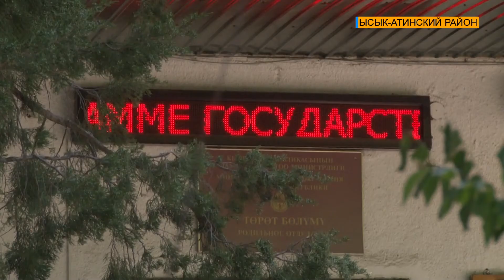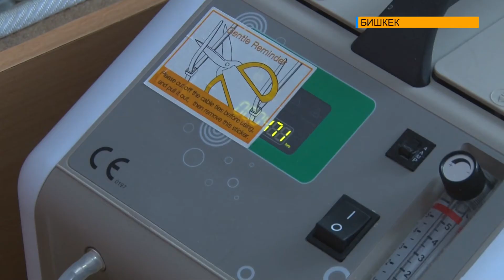ВРАЧ В ПРАВЕ НА ОШИБКУ?